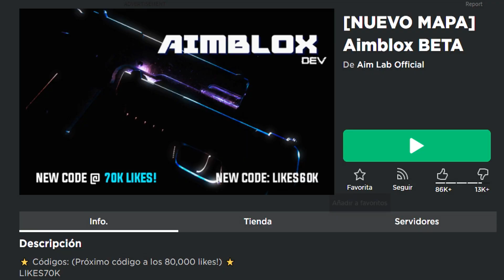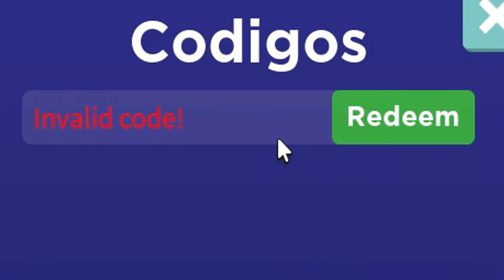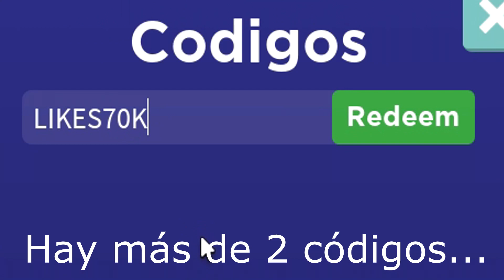🔫TODOS LOS CÓDIGOS ACTIVOS DE AIMBLOX BETA ROBLOX 🔫 SEPTIEMBRE 2021 🔫 CÓDIGOS ROBLOX GRATIS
Que pasa chavales, bienvenidos a un nuevo vídeo de Roblox, esta vez os traigo TODOS los códigos que hay actualmente activos en Aimbox BETA.